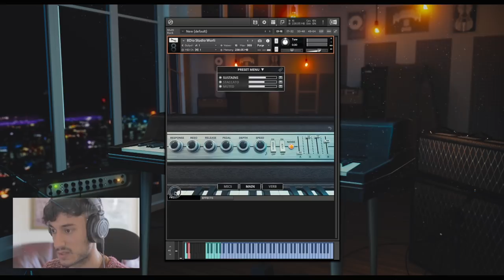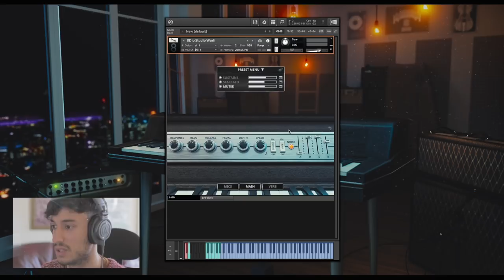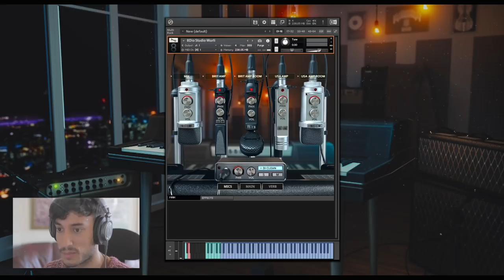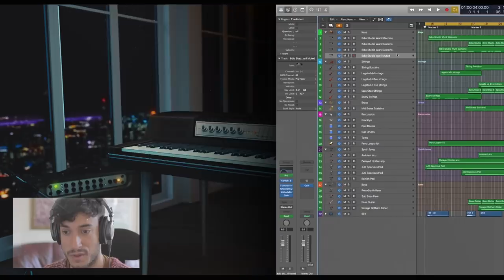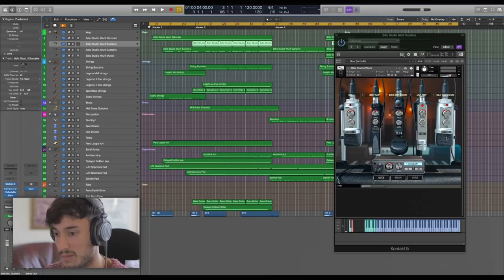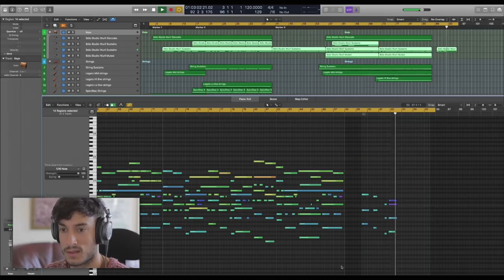8Dio Wurlitzer Electric Grand Piano Walkthrough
The 8Dio Studio Vintage Series Wurli is the most comprehensively deep-sampled Wurlitzer ever created. Recorded and processed at 24-Bit / 96Khz at our famous British Studio through a large custom NEVE desk. The Studio Wurli contains both standard (Sustains and Staccato w/ RR) and prepared articulations (Muted Tines). All standard sustain samples were recorded with both pedals up and pedal down positions. In addition, we also added staccato (w/ round robin) for fast playing styles. We also opened up the Wurlitzer and recorded the internal mechanics, including gently muting the tines for a different type of sound as well as individually recording the internal speaker for a truly authentic sound.